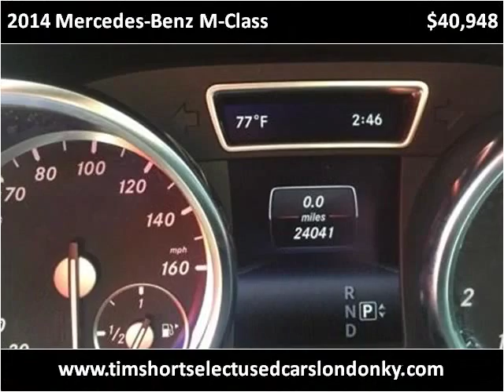2014 Mercedes-Benz M-Class Used Cars London KY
This 2014 Mercedes-Benz M-Class is available from Tim Short Select Used Cars London KY.